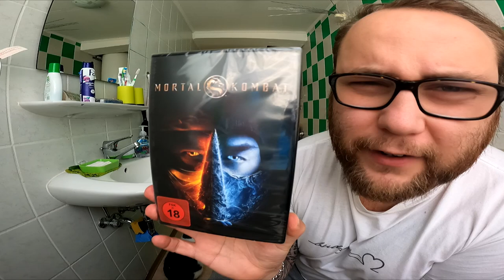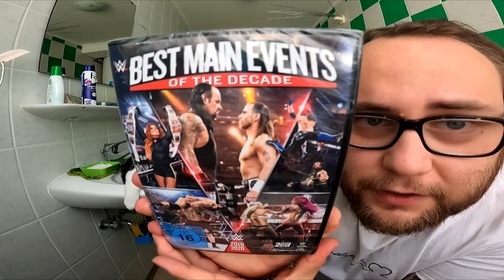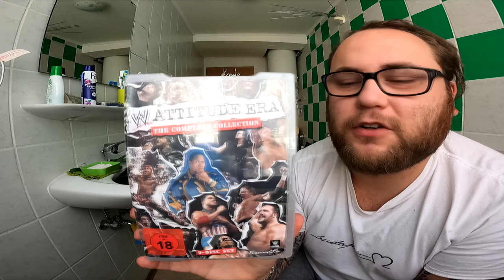UNBOXING | Post für Twitch !!! Ein neuer Anfang ???